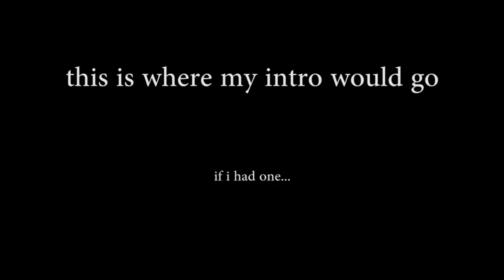Leavin Prime | Omega Plays Mass Effect: Part 3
Edited by The Man Who Delivers, ElderVault! Check him out!